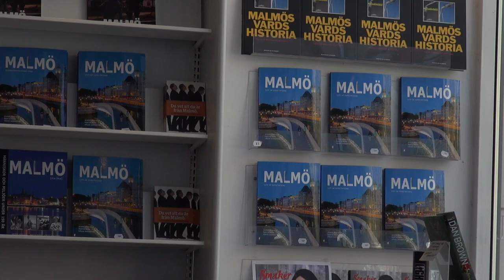Rhidian Brook présenté par son éditrice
À l'occasion d'un voyage à Malmö, Deborah Druba vous présente l'ouvrage de Rhidian Brook "Dans la maison de l'autre" Fleuve noir. Traduit de l'anglais (Grande-Bretagne) par Gabrielle Merchez et Frédérique Daber.
Note de Musique : Emilia Amper Trollfagen Nar som flickorna de gifta sig (When Young Women Get Married)